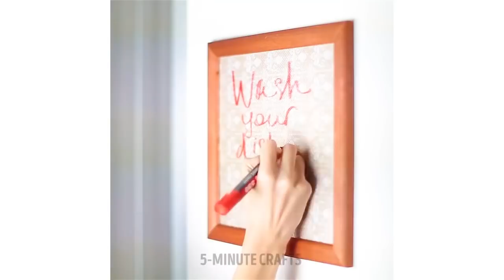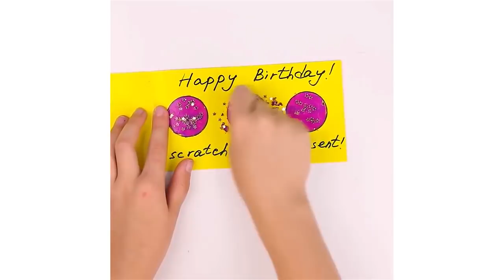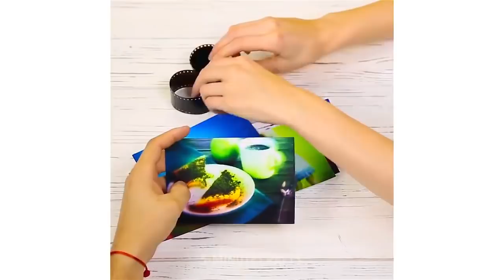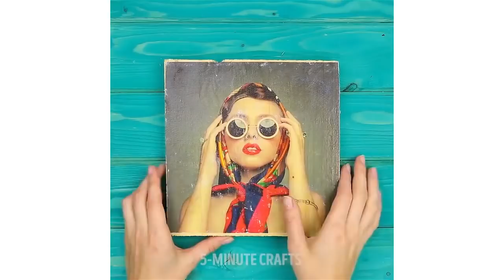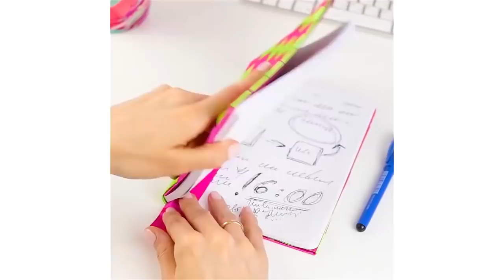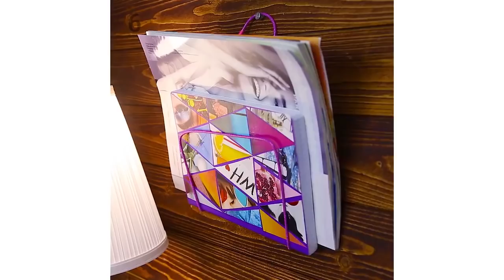LA COMPILATION ÉPIQUE DE BRICO SYMPA